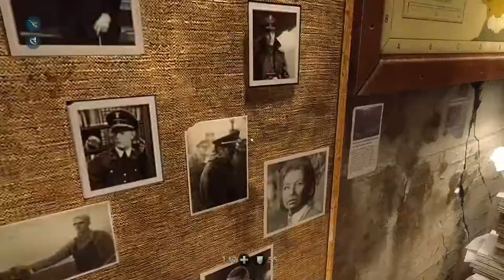Wolfenstein: The New Order (Ep.20) - The Catacombs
B.J. Blazkowicz explores the catacombs under Berlin, looking for the Nazis' weapons stockpile.

From Wolfenstein: The New Order, developed by MachineGames and published by Bethesda Softworks.